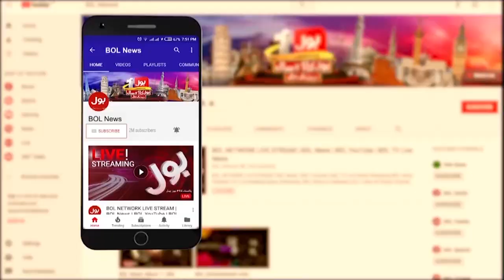Imran khan Big Announcement | Election Commission in Touble? | PTI Protest in Islamabad